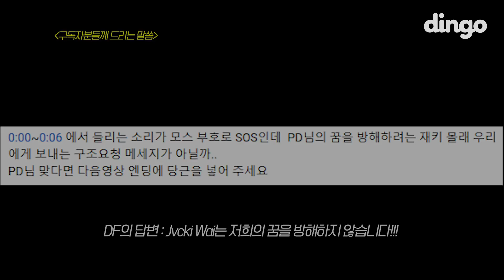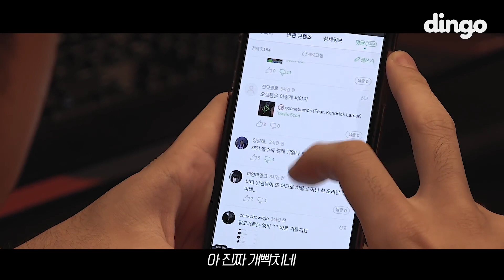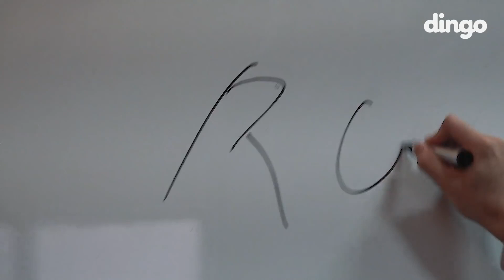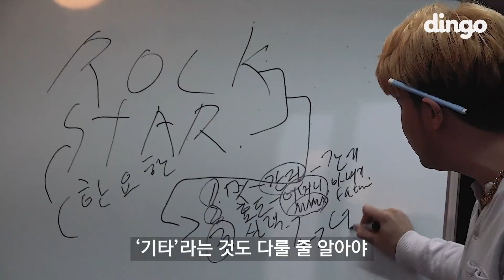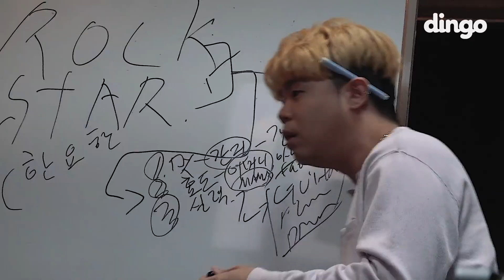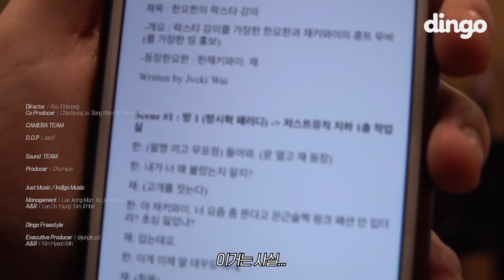[ENG SUB] Inddingo EP. 02 - Inddingo, will you be okay like this? (Kid Milli, Jvcki Wai, Han Yohan)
turn on cc for sub ^_^
NOTE!!!: this was done for fun!! also i am NOT that fluent in korean so i just tried my best translating everything i could, some wording may be awkward and not accurate!!!